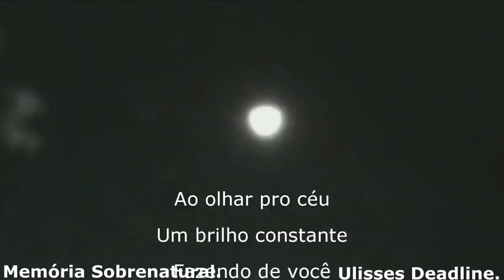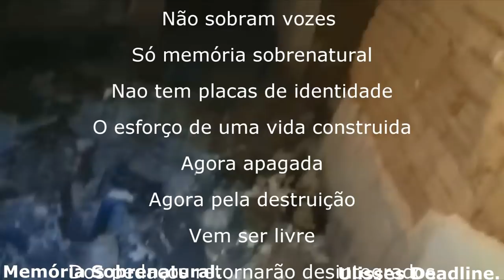Memória Sobrenatural : Tempo Carnal ( o fim ) Parte 08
Está é a oitava parte de uma minissérie dividida em capitulos